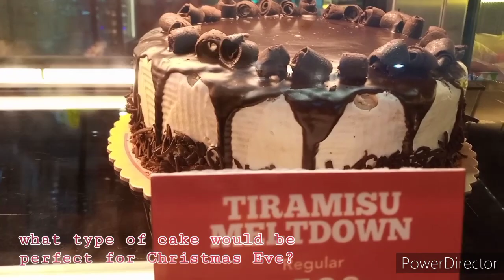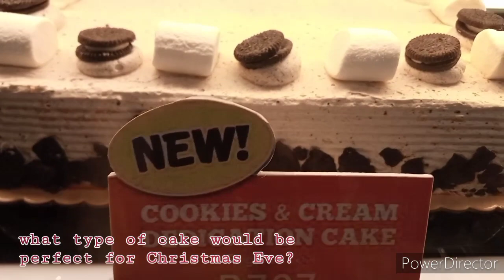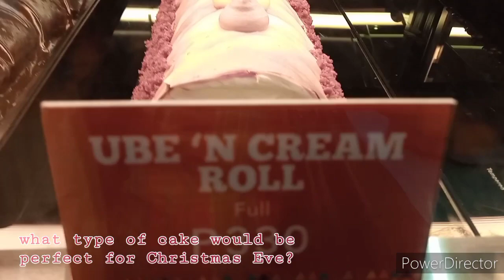Christmas Edition #2: Window Shopping at the Mall by Merlyn Zartiga